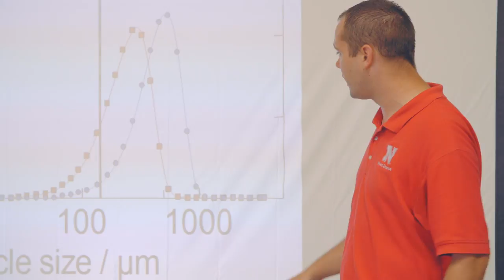Agriculture Production - Pentair 2015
Educating audiences about how recent changes in regulations and new chemical formulations are changing the landscape of spraying. Spray nozzle selection is becoming more important than ever. Improved coverage and uniformity when applying insecticides, herbicides, fungicides, and liquid fertilizers produces higher yields and more efficient operations.